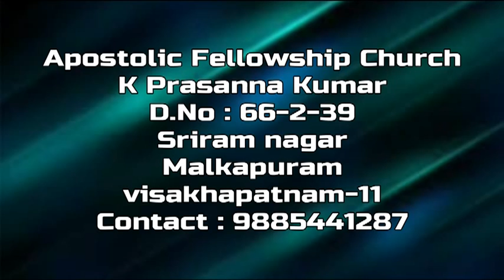యేసు మన రోగములను భరించెను||స్వస్థపరచు యెహోవా|Vol-5 (5-12-19)